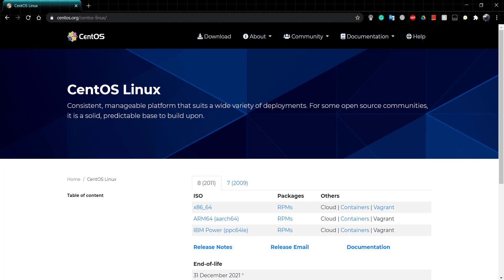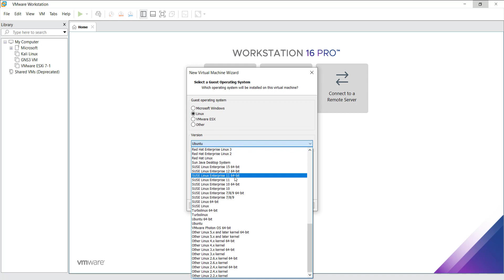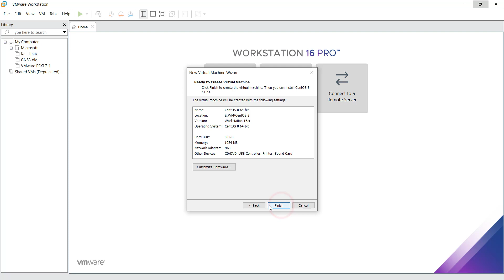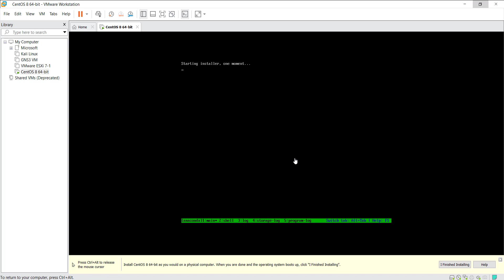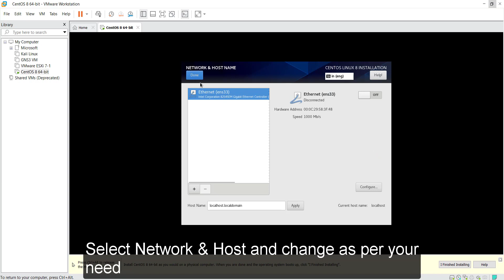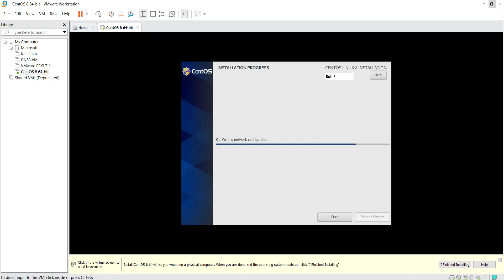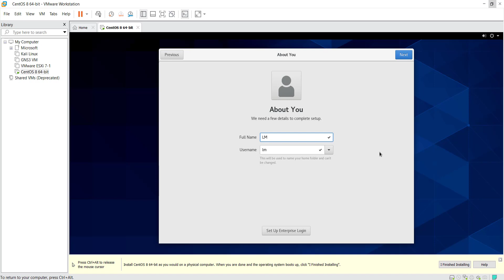Downloading And Installing CentOS 8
In this video, we will learn how to download and install CentOS Linux 8

CentOS was a Linux distribution that provided a free, community-supported computing platform functionally compatible with its upstream source, Red Hat Enterprise Linux. In January 2014, CentOS announced the official joining with Red Hat while staying independent from RHEL, under a new CentOS governing board.
The first CentOS release in May 2004, numbered CentOS version 2, was forked from RHEL version 2.1AS. Since version 8, CentOS officially supports the x86-64, ARM64, and POWER8 architectures. Releases up to version 6 also supported the IA-32 architecture. As of December 2015, AltArch releases of CentOS 7 are available for the IA-32 architecture, Power ISA, and for the ARMv7hl and AArch64 variants of the ARM architecture. CentOS 8 was released on 24 September 2019.
In December 2020, Red Hat terminated CentOS development. Red Hat will however continue to support the related rolling-release distro, CentOS Stream. As a response, CentOS founder, Gregory Kurtzer, created the Rocky Linux project as a successor to the original mission of CentOS. Similarly, Cloud Linux (makers of CloudLinux OS) announced a new CentOS clone.